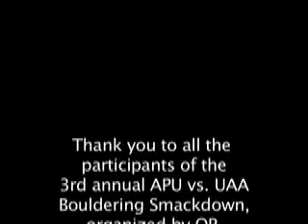APU vs. UAA Bouldering Smackdown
Third annual "Bouldering Smackdown" that brought out the best climbers at both Alaska Pacific University and University of Alaska Anchorage. The event is put on by Outdoor Programs located in the basement of Atwood Center at Alaska Pacific University and sponsored by various companies that donated numerous items for door prizes and food. It was a huge success with 39 climbers and lots of spectators.